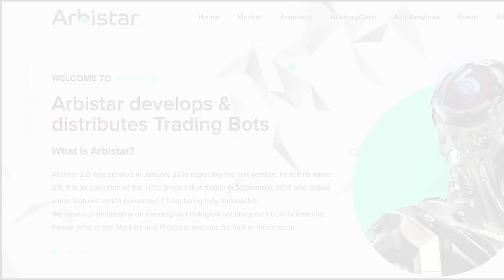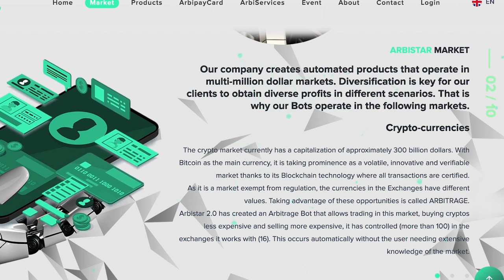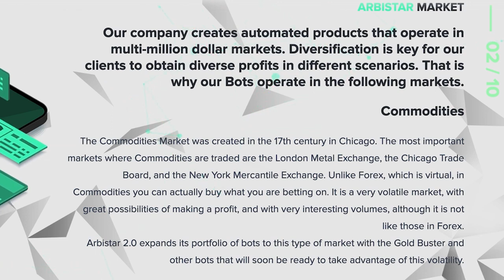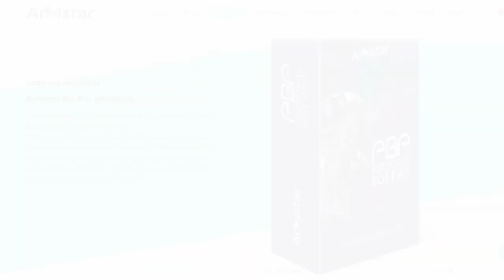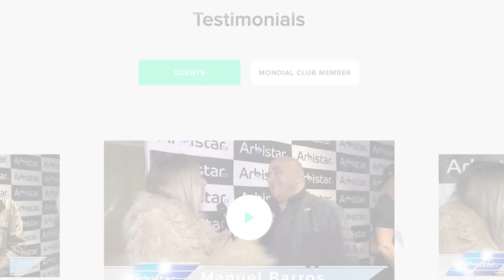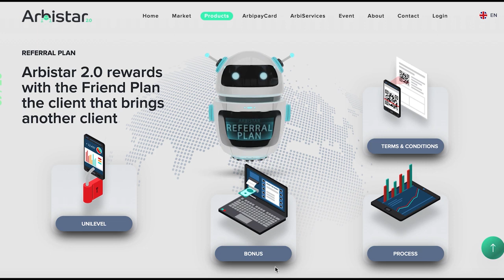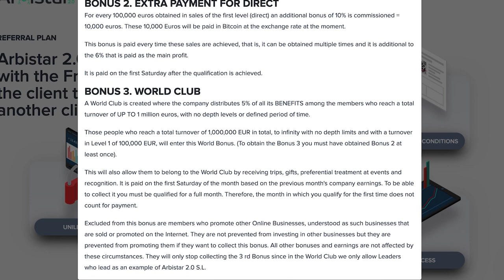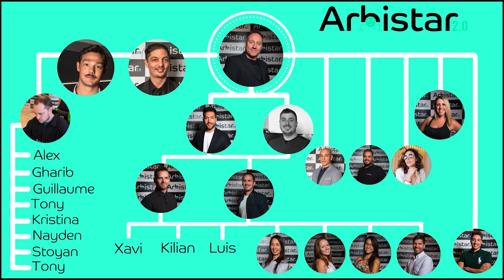ARBISTAR 2.0 PRESENTACION OFICIAL EN INGLES